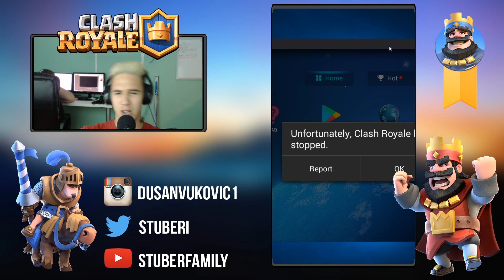USPEO SAM NEMOGUCE!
Mozete videti kako sam u ovoj epizodi sabio svoje protivnike. Toliko sam sabio da je igrica na kraju crashovala jer joj nije bilo jasno sta se desilo! Gledajte i uzivajte